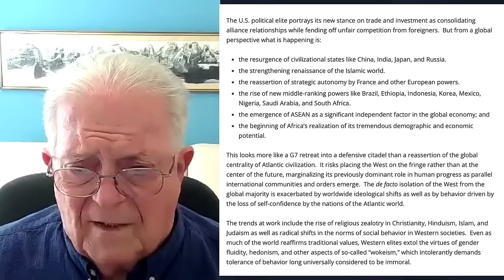The World Is DONE With The West. Here's What's Next | Amb. Chas Freeman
The most powerful and insightful analysis of the new world order yet! By Ambassador Chas Freeman (傅立民). This is the only master class of 2024 world politics you will need.

It is based on a speech Ambassador Freeman gave to Chinese Attendees at the Cambridge Executive Leadership Program, on July 10, 2024. You can read the essay and his other writing on his homepage. Highly recommended!

Chas Freeman is to my knowledge the first person who figured out how to conceptually correctly grasp the "Rules Based International Order", namely as an attempt of conducting "Rule by Law" as opposed to the universalist approach of International Law (under the United Nations), which is the "Rule of Law." Brilliant analysis.

Ambassador Freeman also discusses in detail China's rise, the connection of international order with Chinese political concepts, and he gives a fascinating account of where we are at in this brave new world of the Post Post-Cold-War. And let me tell you, multipolarity is not what you think it is.

And for those who don't want to wait till the grand finale, here is his conclusion:

"In short, we are witnessing the end of a unified, Western-dominated global order and its replacement by a hodgepodge of collaborations and rivalries at the sub-global level.  Something similar happened to cause the devastating chaos of the “Thirty Years’ War” in Europe.  That was a disorder composed of warring states, much like the history of China before the Qin unification or India before Aśoka.  But the “Thirty Years’ War” ended in the establishment in the Peace of Westphalia of a system of peaceful coexistence between multiple sovereign states that respected their cultural diversity.  Its result is memorialized in the “five principles of peaceful coexistence.”

The question for your generation and the next in China, the West, and the rest of the world is whether we can replicate that outcome and end our descent into anarchy.  We need to craft a peace based on mutual respect for each other’s territorial integrity and sovereignty, mutual non-aggression, mutual non-interference in each other’s internal affairs, tolerance, and equality and cooperation for mutual benefit.  If we cannot not do this, we risk more than our prosperity.  We risk our very existence."